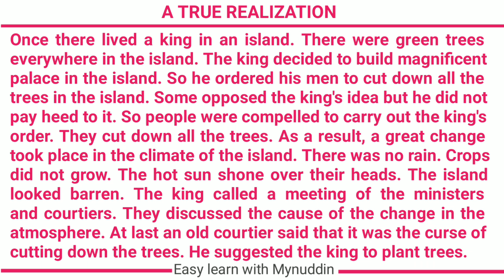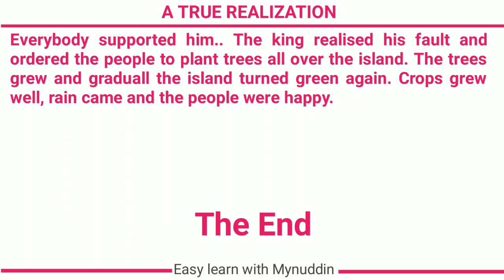A true realization completing story